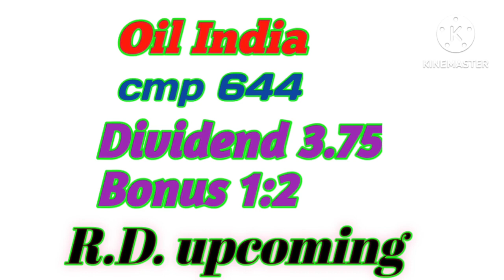51 सरकारी कंपनी घोषणा किया हाईएस्ट डिविडेंड के साथ बाय बैक